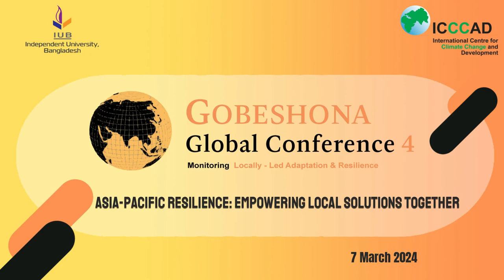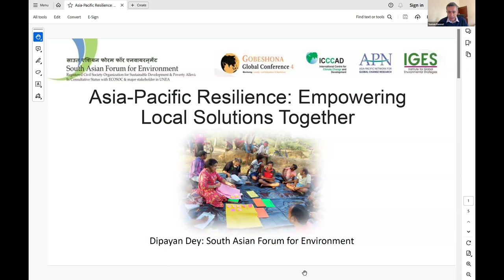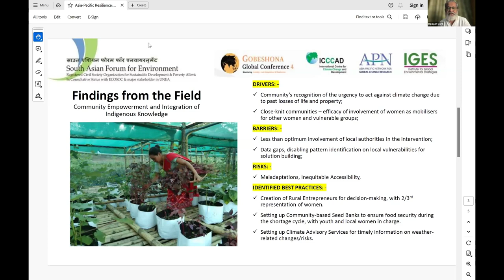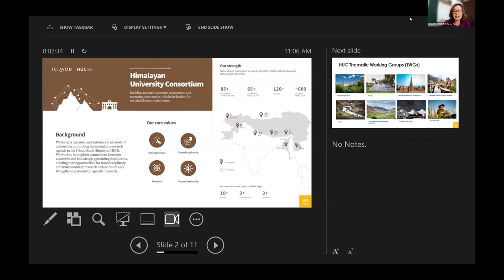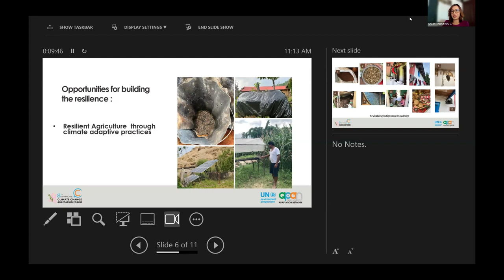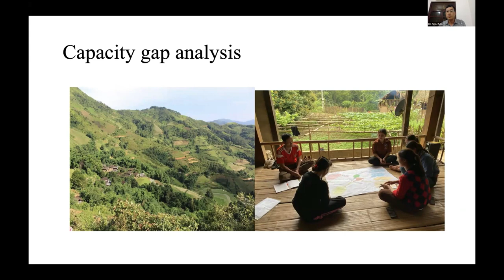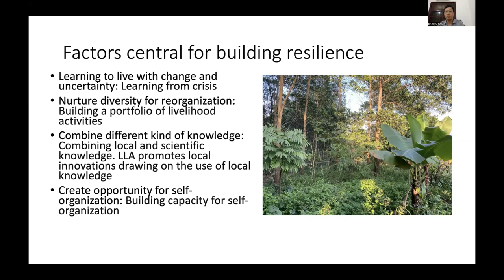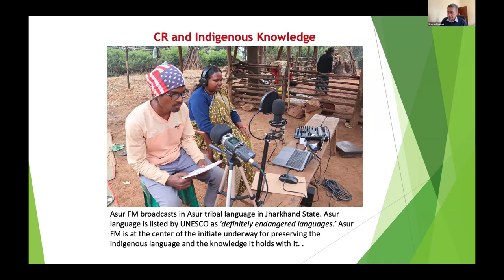Asia-Pacific Network for Global Change ResearchInstitute for Global Environmental Strategies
Asia-Pacific Network for Global Change Research
Institute for Global Environmental Strategies | Gobeshona Global Conference 4